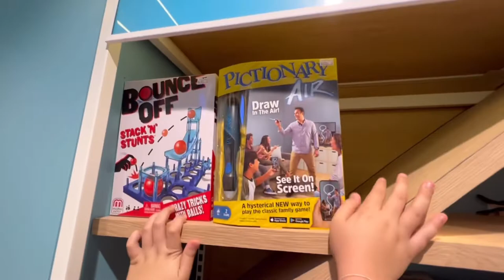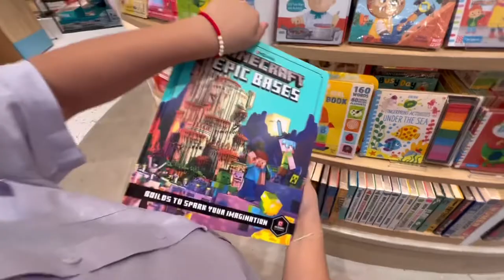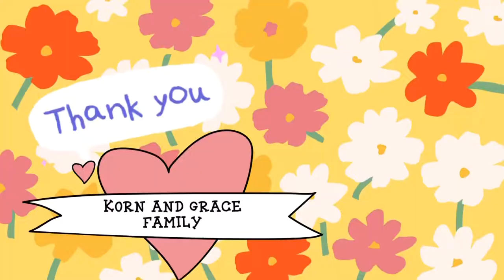เจอ หนังสือ Roblox กับ Minecraft ของเล่นฝึกทักษะ ที่ B2S โฉมใหม่ อลังการมาก | Korn and Grace Family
วันนี้เฮียกรณ์ จะพามาดู B2S เซนทรัลขอนแก่น โฉมใหม่ อลังการสุดๆครับ มีของเล่นเสริมทักษะจากต่างประเทศเยอะมาก และมีหนังสือที่ เห็นแล้วถึงกับร้อง นั้นก็คือ หนังสือ Roblox และหนังสือ Minecraft เป็นเทคนิคการเล่นเกมส์ ตามหามานานมากครับ และที่สำคัญ เครื่องเขียน จัดเต็มมีสี หลากหลายแบบมากๆครับ ผมถึงกับ ตาลายไปหมดครับ 😅 เลือกอยู่นานเลนมีเดียว มุมหนังสือก็เด็ดครับ🌟